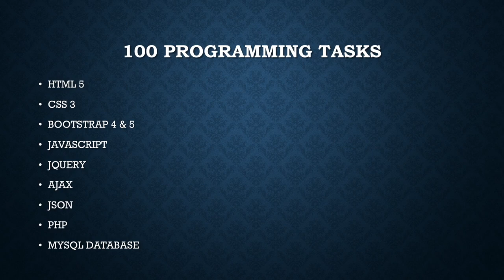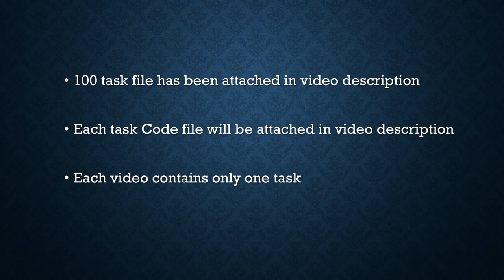Introduction about this tutorial series.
100 Web Programming Tasks:
1. Tooltips
2. Pop up model
3. Full screen  popup model
4. Pop over
5. Jumbo Tron
6. Progress bar
7. Tables
8. Button & other element  enable & disable
9. Social icons & links
10. Fa  fa icons
11. Slide in \ slide out
12. Closing pop modal
13. Form validity
14. Responsive navigation bar
15. Mobile responsive webpage
16. Login & signup with sessions
17. Session destroy
18. Do styling in JS
19. General function for loading files
20. General function for delete record
21. Deleting using php
22. Creating  database
23. dB connection
24. graphs
25. chart
26. selected option based on previous record
27. creating connecting string ( comma separated string )
28. Exploding concatenating strings
29. Limit string character in php
30. Creating orders
31. Editing orders
32. Loading files using php
33.  Parallelex
34. Searching
35. Scroll on Div
36. Crossule slider
37. Cards in bootstrap
38. Toll bar in text area
39. Side navbar
40. Zoomin  zoomout
41. Bg image with  opacity
42. Spiners
43. List groups
44. Password encryption in php
45. Alerts simple & pop model
46. Import export DB
47. Sending mail in php
48. Whatsapp button on bottom of page
49. Opening page & redirecting in JS
50. Temporary data saving in array
51. Dynamic adds on webpage
52. Saving data in browser  cookies
53. Creating  password saving cookies
54. Loading files in pop up model body
55. Getting value of multiple check boxes
56. Getting values of multiple radio buttons
57. Record sorting
58. Limit records
59. Search from google on another website
60. Show any language code on webpage
61. Html media page  ( audio video & youtube videos )
62. Reloading pages after a time
63. Session start & end by time
64. Session destroy on close tab  or window
65. Fetching data from multiple table
66. Video control  enable disable
67. Image gallery
68. Printing specific DIV
69. Delay of time to doing task
70. Calculator
71. Countdown timer single
72. Countdown timer multiple
73. Login with google
74. Login with facebook
75. Taking screenshot of a page or DIV
76. Star rating
77. Adding tabs temporary
78. Creating html css & php files using php
79. Notifications
80. Pagination
81. Multi admin roles
82. Shopping cart
83. Multi image uploading
84. Table relation building
85. Print pages
86. Video uploading
87. Quiz page
88. Payment gateway integration
90. Stripe
91. Male chimp integration
92. Chat module
93. Export pdf
94. Import export excel file
95. Qr code generator
96. Filters
97. Google maps
98. Create page have multi language
99. Getting location from google map
100. Regax function